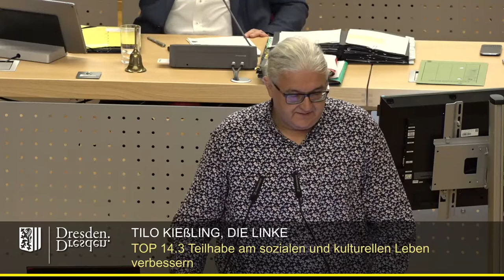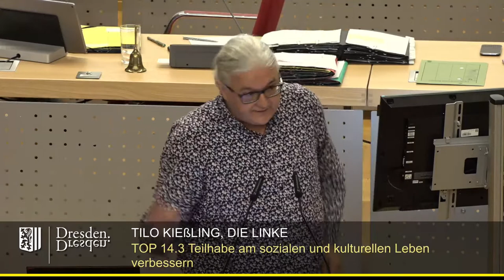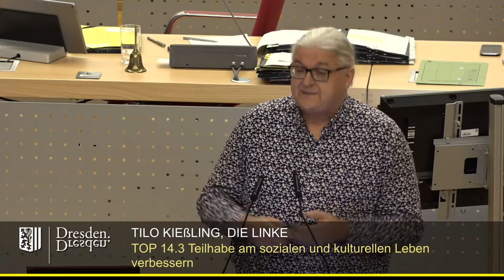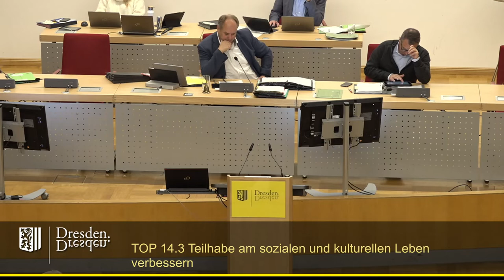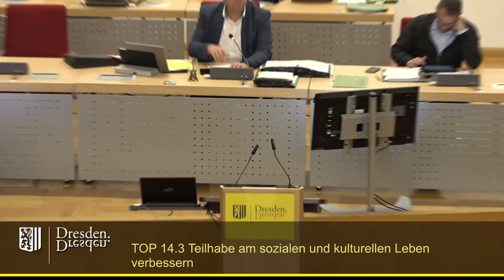staDDrat am 6. Oktober 2022 Teilhabe am sozialen und kulturelle Leben verbessern